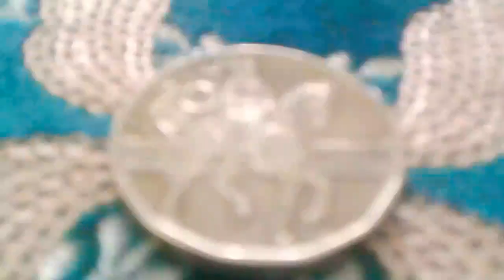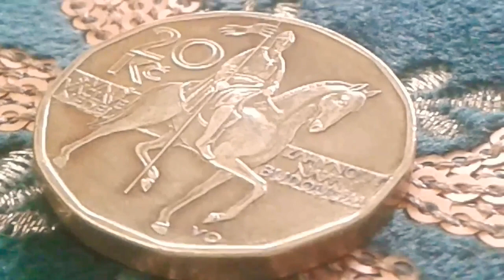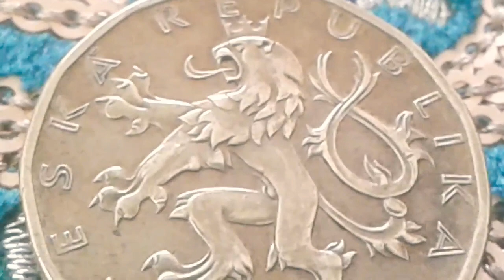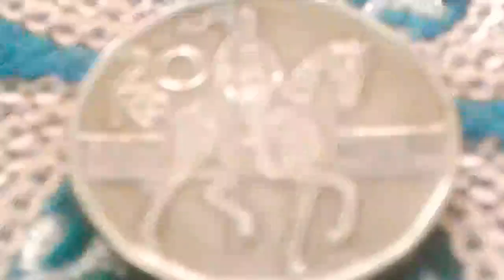ČESKÁ REPUBLIKA Currency Coin S.t.Wenceslas ( Duke Valcav ) on Horse 20 Korun 2004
20 Korun ČESKÁ REPUBLIKA 2004  Currency Coin Great Price
Composition Brass plated steel Weight 8.49 g Diameter 26 mm 2.55 mm thickness Tridecagonal shape (13 sides) Orientation Medal strike ↑↑
Obverse Lion appearing on the small coat of arms of the Czech Republic (the small shield, bearing the arms of Bohemia) surrounded by the mention ČESKÁ REPUBLIKA and the vintage. The mint mark under the right front leg
Registration: ČESKÁ REPUBLIKA ·2004·
Reverse Representation of the equestrian statue of St.
Wenceslaus I of Bohemia in Prague. On both sides is the inscription engraved on the base of this monument: "Saint Venceslav, do not let us and our descendants perish".
The face value (20) and the monetary unit (Kč) are engraved above the horse's rump and the author's initials under the right front leg. Registration: 20 Kč SVATÝ VÁCLAVE NEDEJ ZAHYNOUT NÁM I BUDOUCÍM VO
Engraver: Vladimír Oppl
Slice Smooth, rounded corners